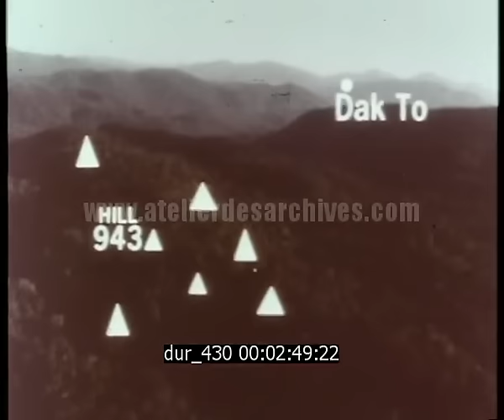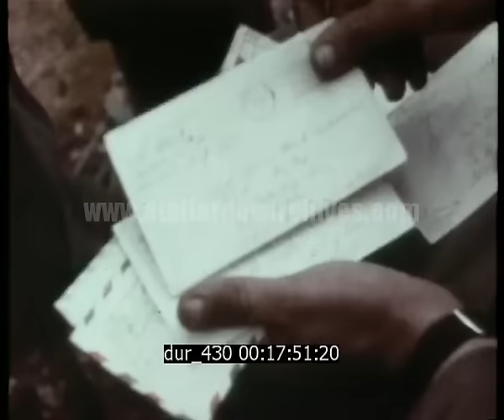Hill 943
Description : Reportage sur le siège de la colline 943 située près de Dak To. Cette colline a été assiégée par un groupe de soldats américains pendant trois jours. Le documentaire se concentre sur leur quotidien et particulièrement sur trois soldats américains qui se sont illustré lors de cette bataille. La colline 943 a été prise par l'armée américaine.

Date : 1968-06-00